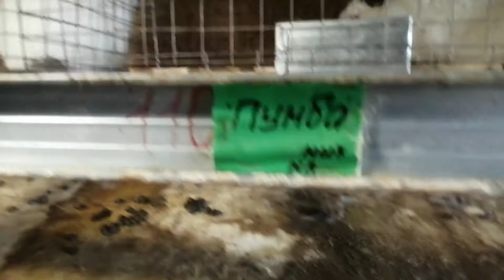Мои кролики калифорния и бургундцы. Новлянские луга